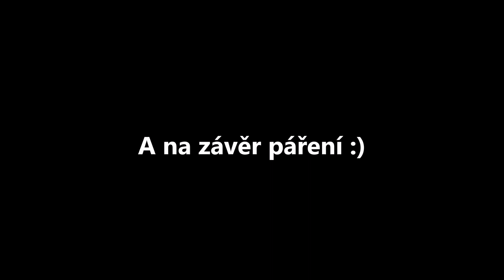Brachypelma auratum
Krátké video se záběry mých dvou samic, včetně úspěšného páření.